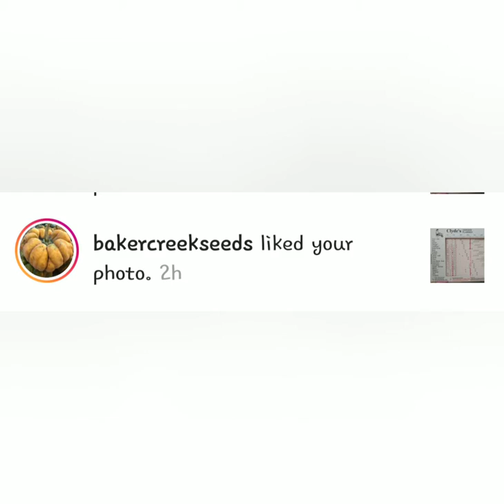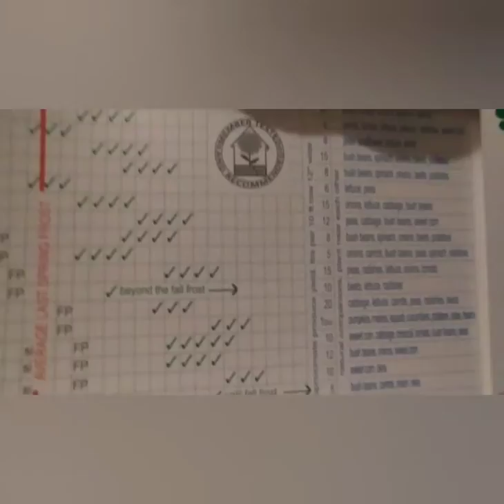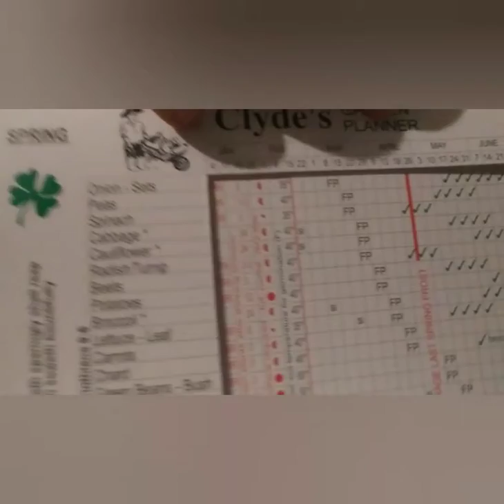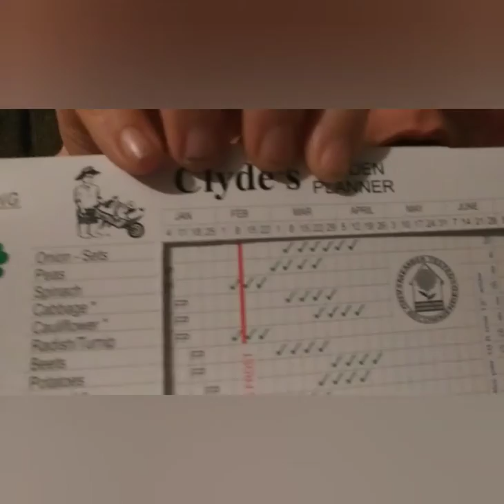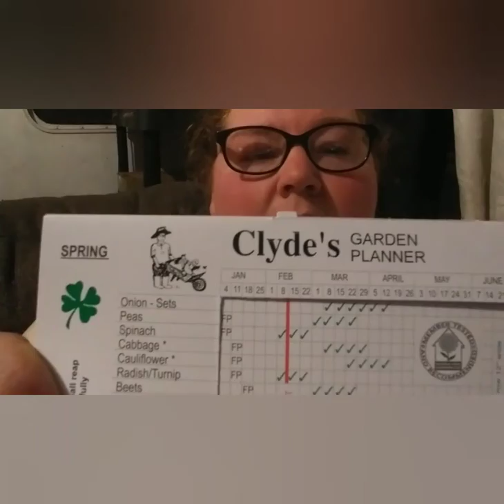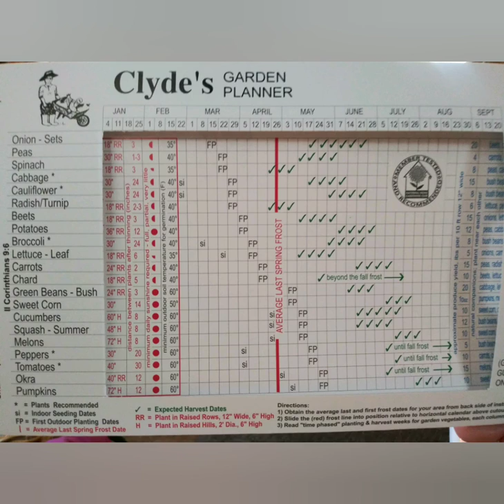Baker Creeks Garden Planner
Clyde's Garden Planner

Our Instagram page @crispfamilyfarmsewingandcrafts. Install the app to follow my photos and videos.